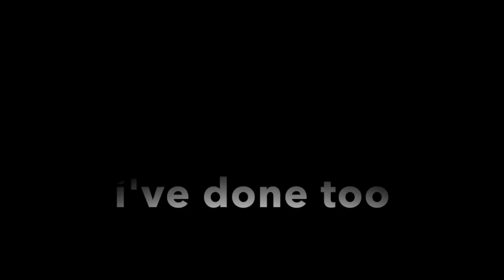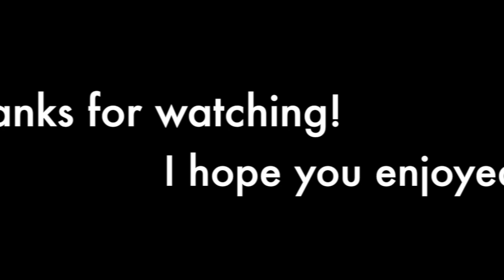Into the pit spring bonnie draw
Welcome back! In todays video I draw into the pit spring bonnie. This drawing was rushed so it doesn' look the best but I thought it was good enough to post. The other drawings you will see in todays video is undertale ( Flowey, asreil dremurr) and fnaf ( springtrap, glitchtrap and vanny). Hint for future cosplay(s) #1 My friend you have met a terrible terrible demise. And i don't feel to bad about it, if it were'nt from me it would have been from some other terrible, terrible thing. You could not even ima. #2 He screams, thats really it but i'll do a voice line too, eh hem... BoN bOn SaY hI tO oUr FrIeNd! These voice lines are not mine they are Scott Cawthons from Fnaf Ultimate Custom Night. I DO NOT OWN THEM :)